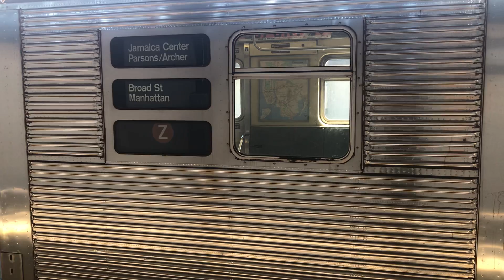Queens bound R160A (J)oshua & Manhattan R32 (Z)ach at Halsey St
R32’s have temporarily returned to service!